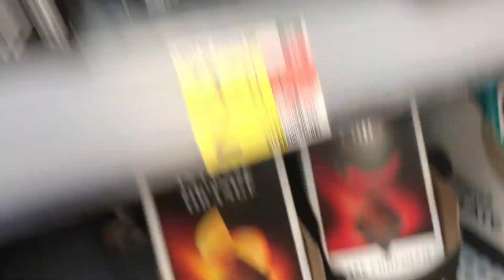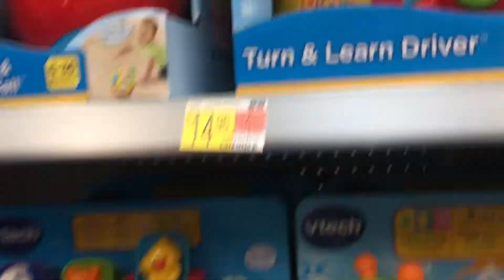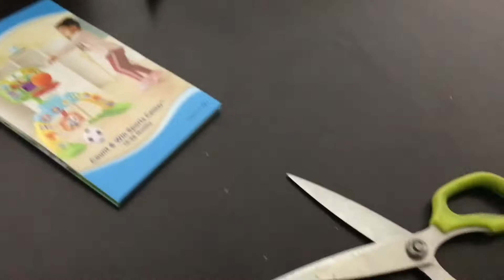Shopping // Chicken Steam Roast// Routine Day// Arshee MOm In America